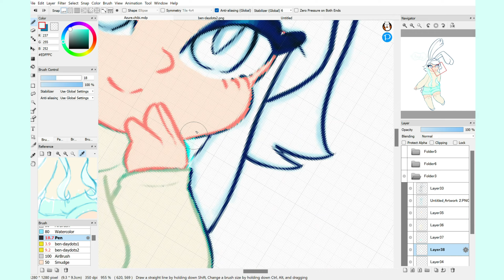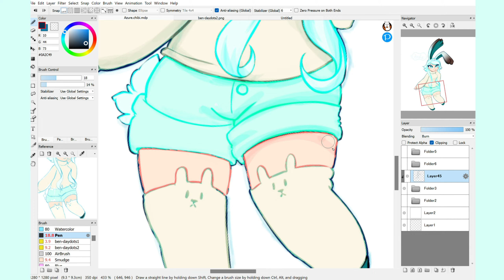Andie! Chibi OC! Speed paint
Forgot to mention this in the intro but more than half of the footage.